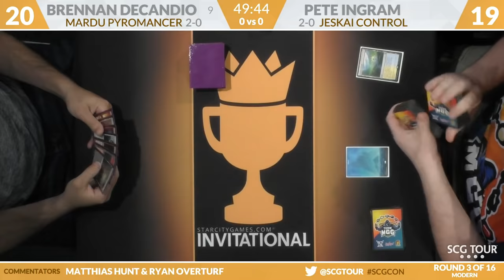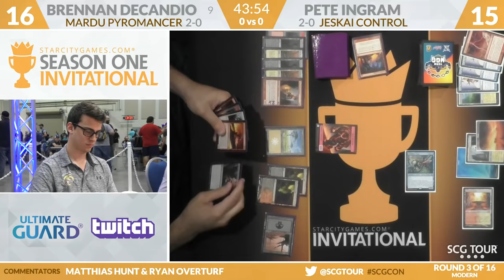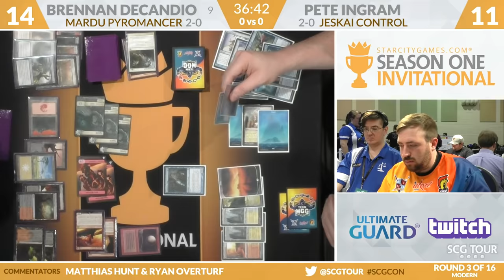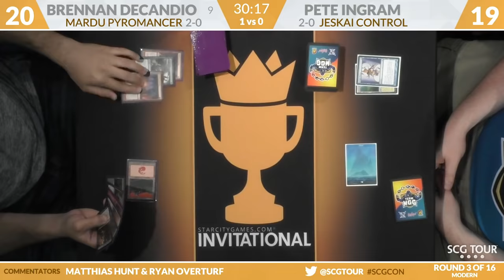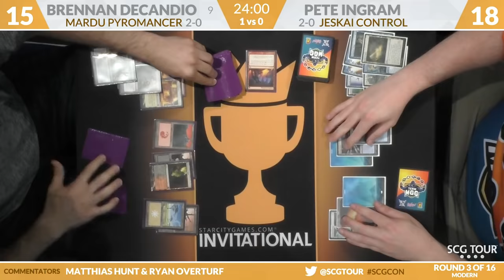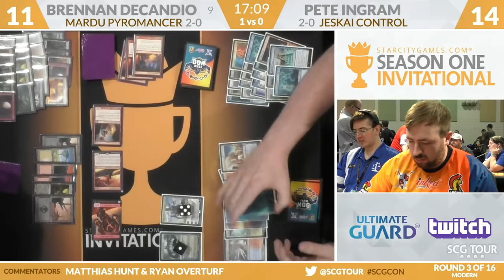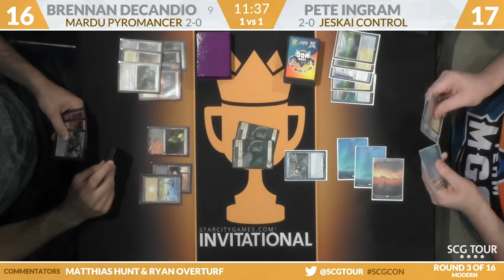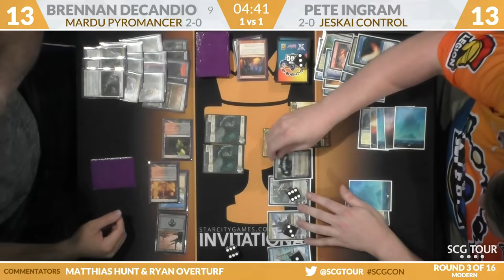SCGINVI - Round 3 - Brennan Decandio vs Pete Ingram [Modern]